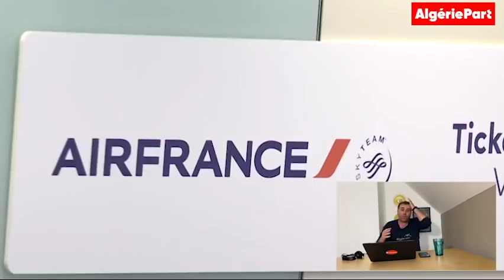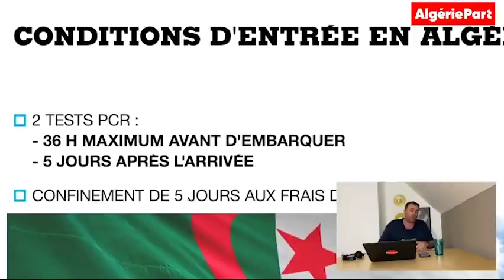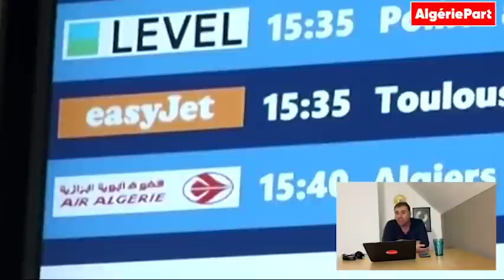"Carnaval fi les frontières", le nouveau film 100 % Algérien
Live d'Algérie Part avec Abdou Semmar : l'ouverture totalement anarchique des frontières algériennes a été le fait marquant de ce début du mois de juin.  Et ce dossier risque d'alimenter un véritable feuilleton rocambolesque durant   tout l'été 2021. A suivre...